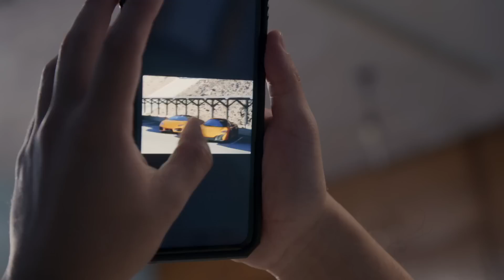Max desprecia a su familia por ser pobre y él tan guapo |La rosa de Guadalupe 1/4|El engaño perfecto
Max encuentra la oportunidad de convertirse en millonario luego de conocer a la dueña de una agencia de modelos.

La Rosa de Guadalupe 2023: "EL ENGAÑO PERFECTO"